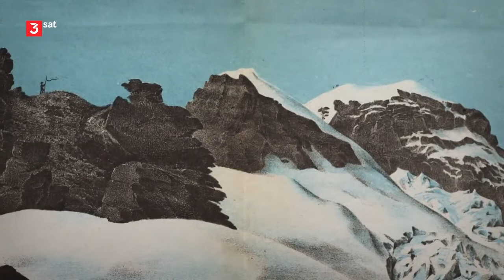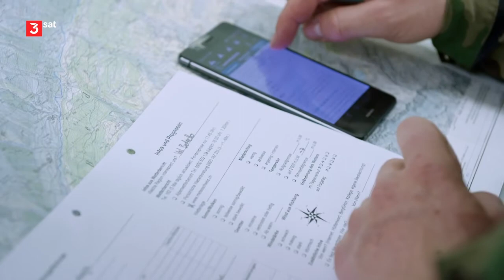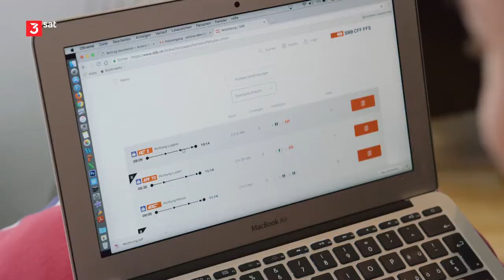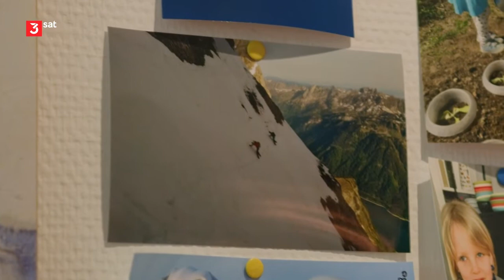Frauen am Berg Doku (2019)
«Wie sind die denn so, diese Frauen?» Diese Frage kennen die angehende Bergführerin Ariane und die erfahrene Führerin Annina. Denn im Beruf des Bergführers sind sie bis heute rar geblieben: die Frauen. Gegen 1300 Bergführer arbeiten in der Schweiz, nur 38 davon sind Frauen.